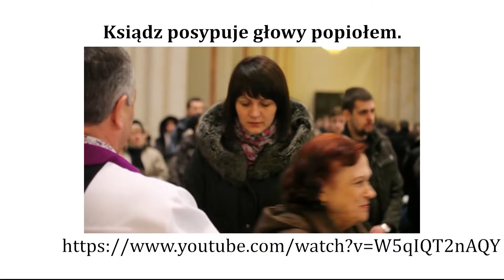ПАСХА в Польше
Если хотите узнать, почему Папа Римский каждый год омывает ноги нищим, заключённым или беженцам, то в нашем новом видео вы найдёте ответы. Вещаем про Пасху в Польше!